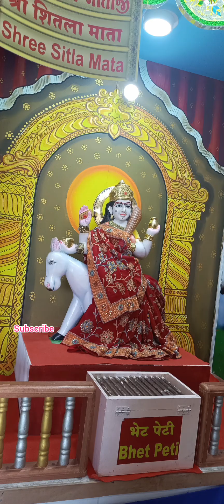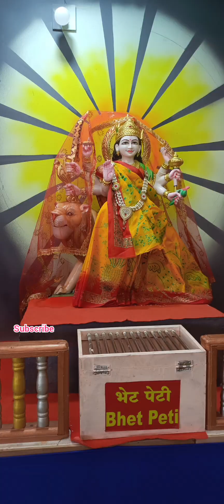goldenmuseum in beytdwarka